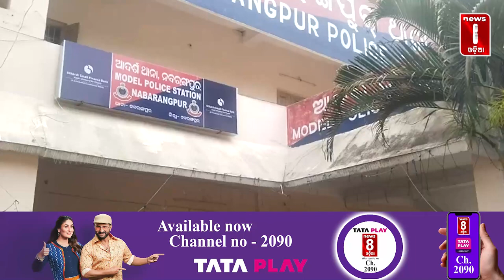୪ ମୋବାଇଲ ଚୋର ଗିରଫ, ୧୨ ମୋବାଇଲ ଜବତ